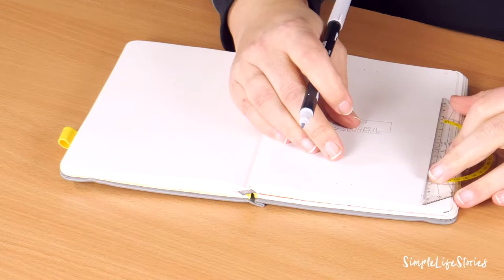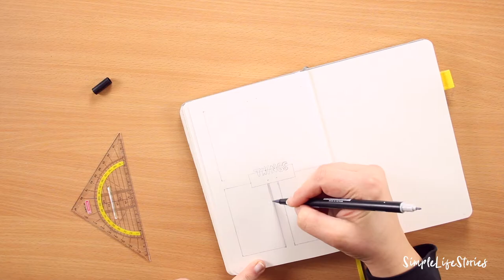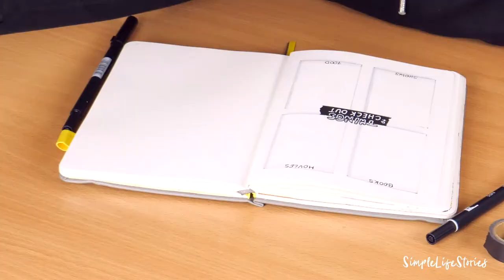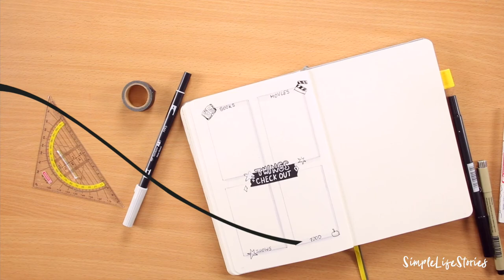Things to check out Spread für dein Bullet Journal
Es gibt immer wieder Dinge, die wir neu ausprobieren möchten! Und dafür ist die Liste "Things to check out" für dein Bullet Journal gedacht.
Wie immer findest du in unserem Shop das Spread zum Ausdruck sowie ein Freebie mit einem Doodle Sheet.
Folgende Materialien verwende ich für's Bullet Journaling:
★ Faber Castell Bleistift Set
★ Tombow Dual Brush Pens
★ Washi Tape Set